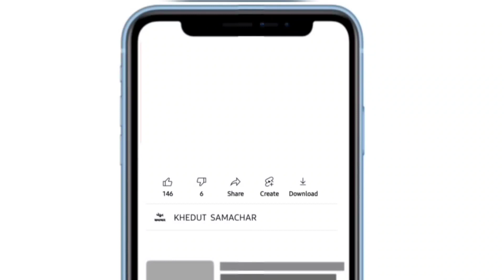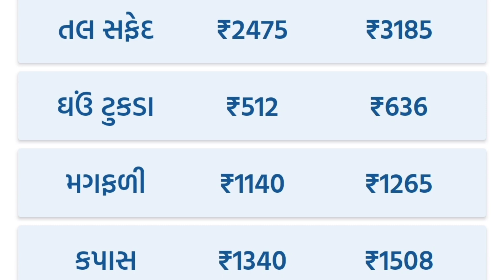Botad Kapas na bhav 29.11.2023 | botad bajar bhav aaj na| botad Market yard na bhav| બોટાદ બજાર ભાવ